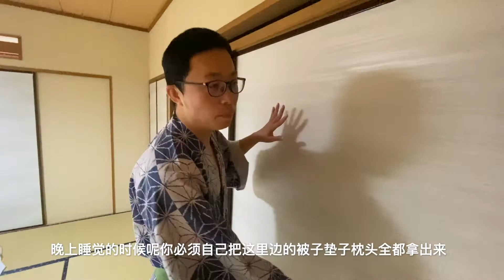【日本旅行】箱根温泉旅馆room tour